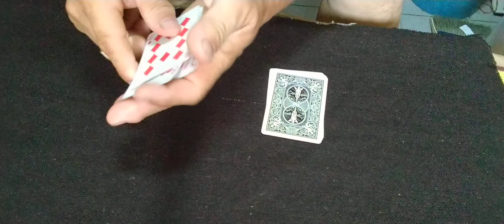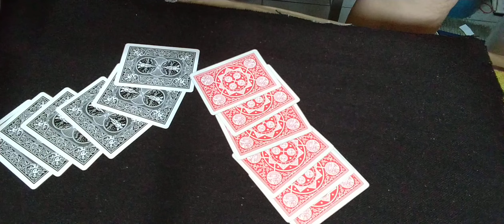Oil 🔗 Water ➤ 512. 、、